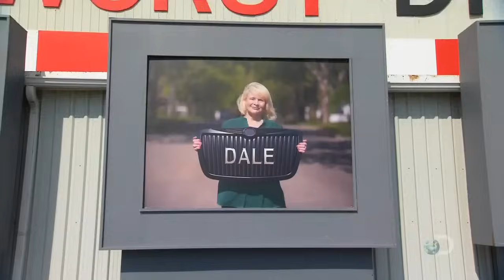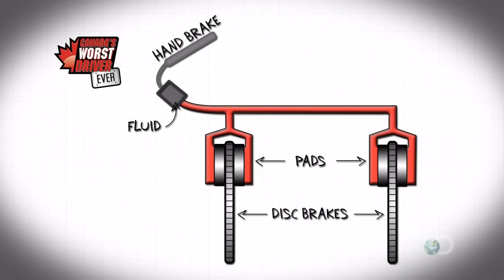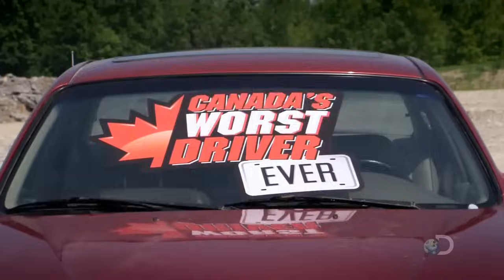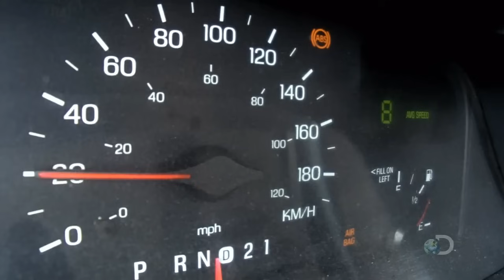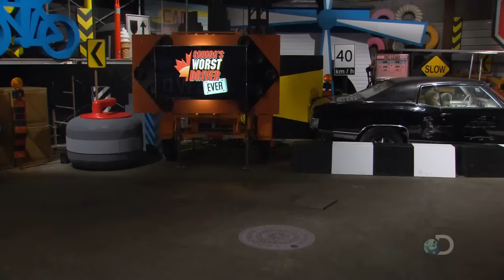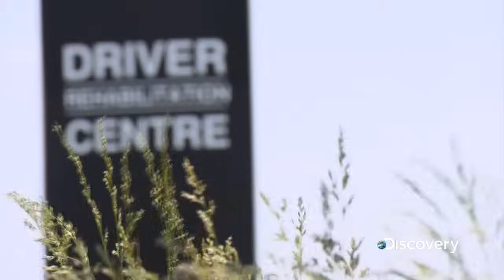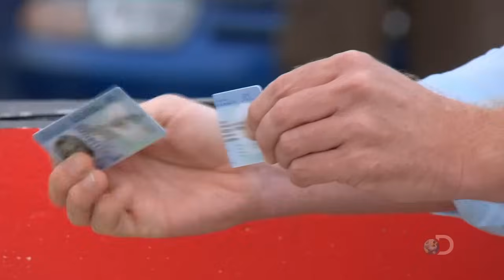Canada's Worst Driver Season 9 Episode 7